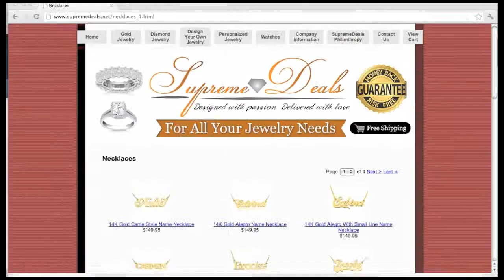Supreme Deals Commercial